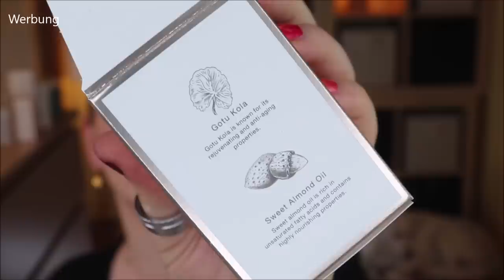GLOSSYBOX LIMITED EDITION | Ritual of Namaste | Mai 2021 | Unboxing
Jeder liebt Rituals - daher gibt es nun eine LimitedEdition Version der Glossybox in Zusammenarbeit mit Rituals!
In diesem Video seht ihr mein Unboxing dazu.

ACHTUNG!!! Die Box ist noch verfügbar!
Unten steht der Link :)

Ich habe mir selbst eine Box für 35 € bestellt.

Sollte ich noch eine weitere Box in PR zugeschickt bekommen, wird diese bei meinem nächsten monatlichen Unboxing der Glossybox verlost :)
Aktuell habe ich "nur" (m)eine Box erhalten.

00:00 Was machen wir hier?
Hier bekommst du die Box (I)
5 € Rabatt auf dein Glossybox Abo mit meinem Freunde-werben-Freunde Code CLAUDIA-RSQ (*)
03:17 Intense Hydrating Serum: (I,*)
04:18 Velvety Smooth Cleansing Foam: (I,*)
04:58 Skin Brightening Face Exfoliator: (I,*)
06:34 Anti-Aging Eye Concentrate: (I,*)
08:10 Hyaluronic Acid Natural Booster: (o)
09:10 Restoring Face Oil: (I,*)
10:25 Fazit

Liebe Grüße
Claudi